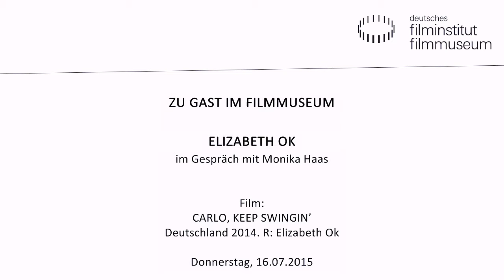Elizabeth Ok zu Gast im Filmmuseum // CARLO, KEEP SWINGIN’ (2014)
Elizabeth Ok im Gespräch mit Monika Haas.

Elizabeth Oks liebevolle Musikdokumentation CARLO, KEEP SWINGIN´ wurde im März beim Lichter Filmfestival mit dem Publikumspreis ausgezeichnet. Im Juli stellt die Regisseurin ihr Werk im Kino des Deutschen Filmmuseums vor.

CARLO, KEEP SWINGIN’
Deutschland 2014. R: Elizabeth Ok
Dokumentarfilm. 83 Min. DCP. OmU
Am Anfang stand ein Zufallsfund: Als die Regisseurin und Sängerin Elizabeth Ok vor einigen Jahren eine Wohnung am Frankfurter Mainkai bezog, entdeckte sie im Keller des Hauses den ungeordneten Nachlass von Carlo Bohländer, einem der besten deutschen Jazztrompeter der 1950er Jahre und Begründer des Domicile du Jazz, des späteren Frankfurter Jazzkellers. Mit Unterstützung von Anita Honis Bohländer, der Witwe Carlo Bohländers und Betreiberin der Balalaika Bar, begann Elizabeth Ok, den Nachlass zu sichten, Kontakte zu knüpfen und Interviews mit Musikern, Zeitzeugen und Weggefährten Carlo Bohländers zu führen. Der daraus entstandene Dokumentarfilm CARLO, KEEP SWINGIN‘ ist nicht nur ein lebendiges Porträt des 2004 gestorbenen Musikers, sondern zugleich ein Blick auf eine spannende Epoche der jungen Bundesrepublik, in der Jazz für ein neues kulturelles Bewusstsein, jugendlichen Protest und ein befreites Lebensgefühl stand.

16. Juli 2015 im Kino des Deutschen Filmmuseums